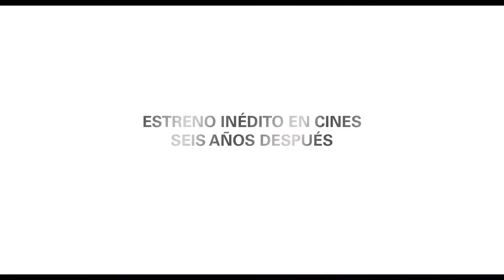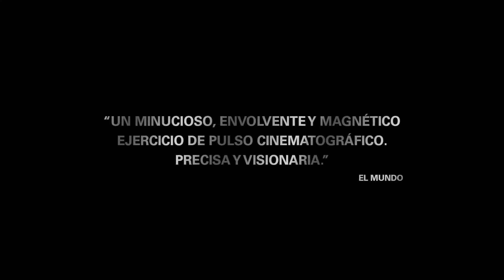TRAILER Under The Skin